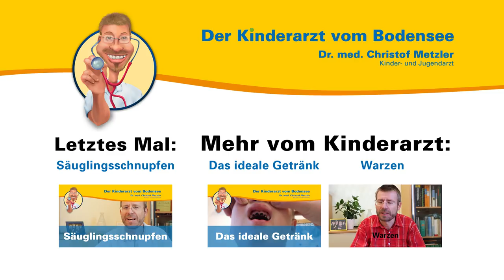Trampolin springen - Der Kinderarzt vom Bodensee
Aus seiner persönlichen und seiner Sprechstundenerfahrung heraus spricht der Kinder- und Jugendarzt Dr. med. Christof Metzler über Verletzungen beim Trampolin springen, was Sie tun können und beachten sollten.